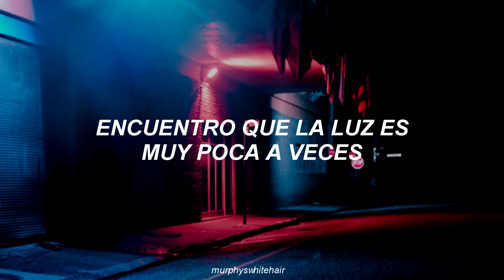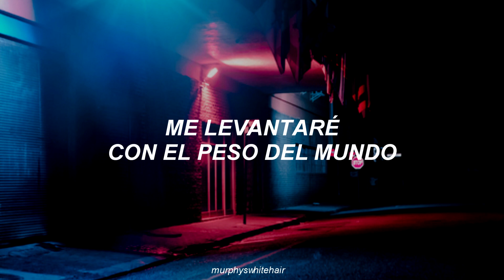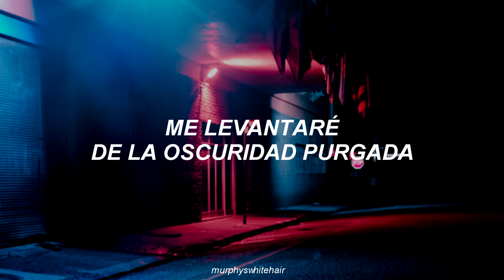Asking Alexandria - Rise Up [Sub español]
[Lyrics]

Rise up, take back control

I find resolve in the darkest part of my mind
I can stand to be inside
I find the light to be a little much at times
But I will rise

I will rise up with the weight of the world
I will rise up from the darkness, purged

I face the truth with a bitterness
That won't subside and I face it alone
I'll be the pariah, in your war against yourself

This is a product of hatred and anger
A life spent on the outside but I will rise